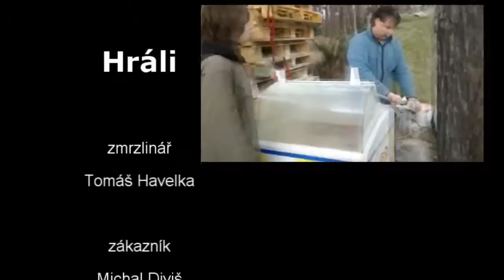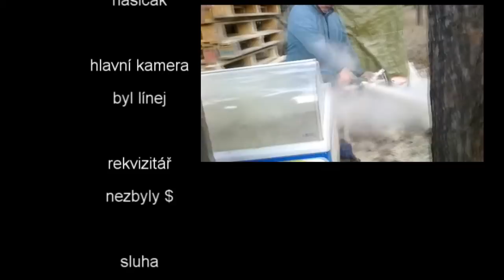Trotl-team - Zmrzlinář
nový trotl-team video